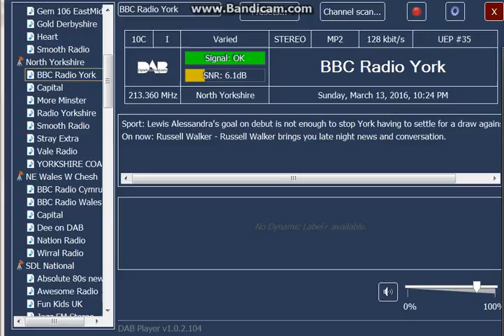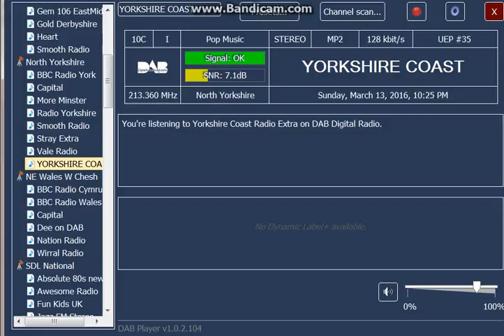DAB DX tropo 13/03/16 Yorkshire mux 10C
This is from Bilsdale 139 km from my loactaion.